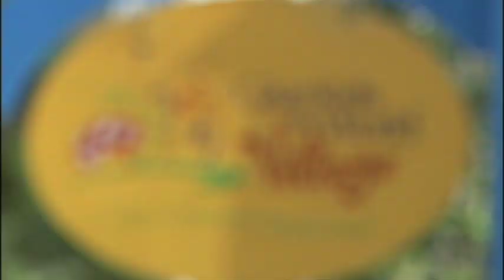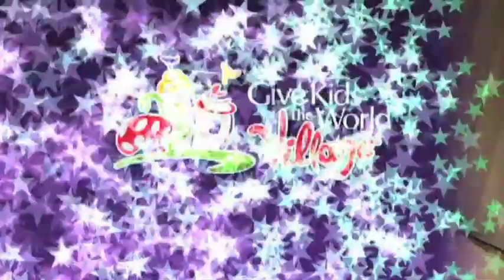1 of 5 Univision Orlando - Thanksgiving Day Show at GKTW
Univision Orlando Anchors Sharon Mirando and Paul Gamache share a special Thanksgiving Day message with their viewers from Give Kids The World Village.